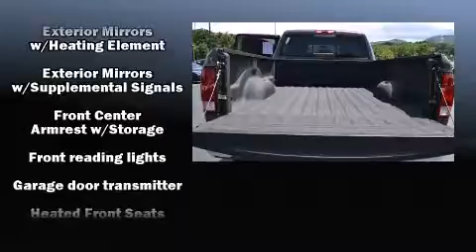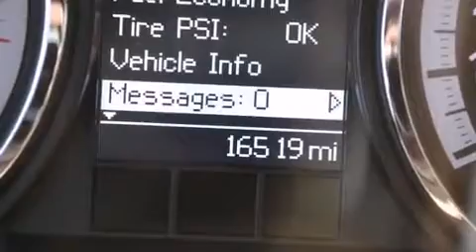2012 Dodge Ram 2500 Laramie in Asheville, NC 28806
Skyland Mazda

Discerning drivers will appreciate the 2012 Ram 2500. With less than 20,000 miles on the odometer, this vehicle proves competitive in its price class based on its condition and value. A turbocharger further enhances performance, while also preserving fuel economy. A wealth of standard features means that you no longer have to sacrifice. Like heated seats, variably intermittent wipers, an automatic dimming rear-view mirror, automatic dimming door mirrors, fully automatic headlights, tilt steering wheel, power windows, and power seats. Features such as automatic climate control and leather upholstery prove that economical transportation does not need to be sparsely equipped. Premium sound drives 10 speakers, providing you and your passengers a sensational audio experience. With side curtain airbags supplementing the rest of the safety network, you can be assured that you and your passengers will experience top-tier protection. We pride ourselves on providing excellent customer service. Please don't hesitate to give us a call.